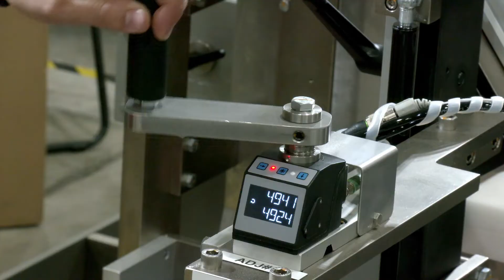Aspire™ 2019 Case Packer Dual Palletizer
This Aspire™ system features telescoping retractable conveyor, casters for easy placement and mobility, case packing, dual palletizing, changeover verification, and adjustable change points. This all in a small footprint of 9' 9" by 13' 11".